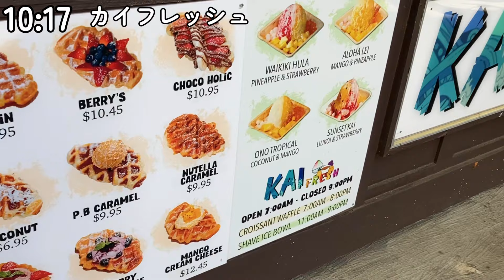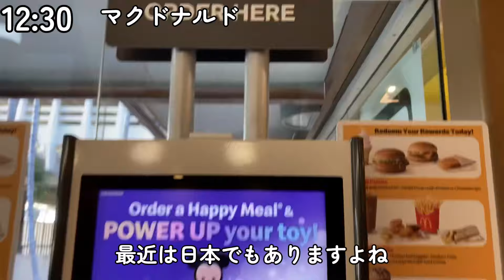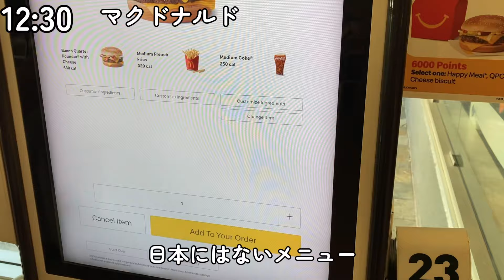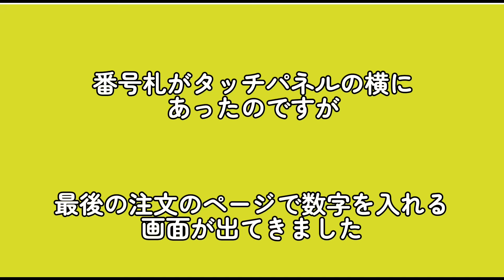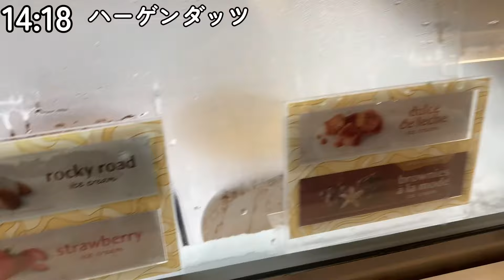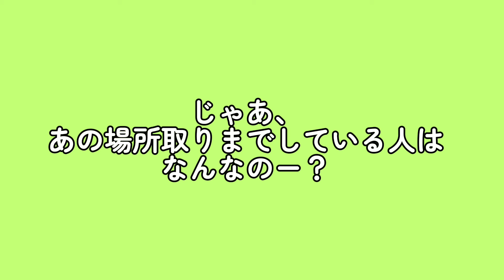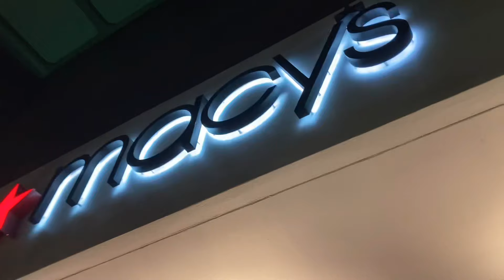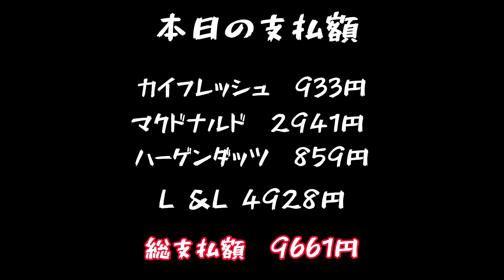ハワイのヒルトン花火の落とし穴｜新婚旅行⑤｜ワイキキホリデーパレード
アフレコ入れてみましたー！
うるさかったら、字幕で楽しんでもらえればなと思います。

昔からアメリカのマックって憧れてました。
まさか行けるとは…！🥹

スタバは行けなかった…無念🥹

【目次】
0:00 オープニング
0:15 ホテルで朝ご飯
0:27 モアナビーチ
0:47 カイウラニホテルプール
1:02 カイフレッシュ
2:17 マクドナルド
4:57 ホテルで洗濯
5:14 ハーゲンダッツ
6:20 楽天ラウンジ
6:56 ロイヤルハワイアンセンターフードコート
7:40 ヒルトン花火の落とし穴
8:51 ワイキキホリデーパレード
9:15 メイシーズ
10:03本日の支払額
10:13感想
10:39 次回予告